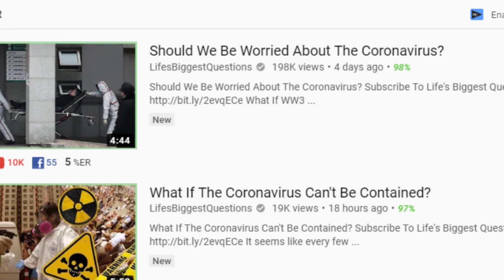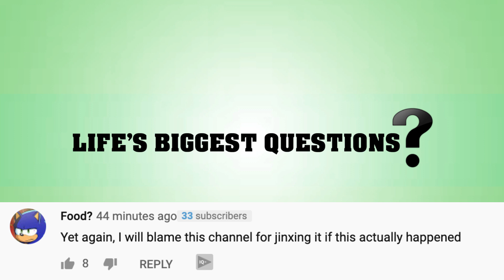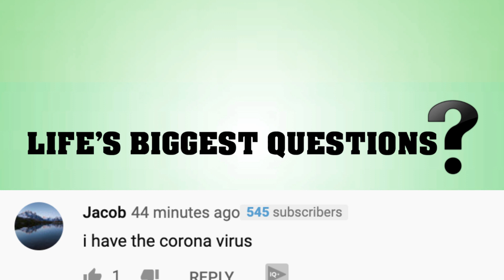What If The Coronavirus Wiped Out Half The Population?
The name "coronavirus" is derived from the Latin corona, meaning crown or halo, which refers to the characteristic appearance of the virus particles (virions): they have a fringe reminiscent of a royal crown or of the solar corona.